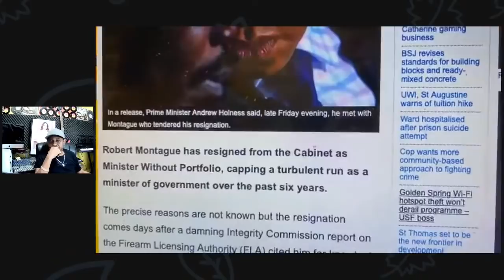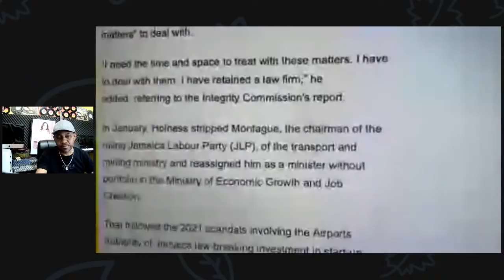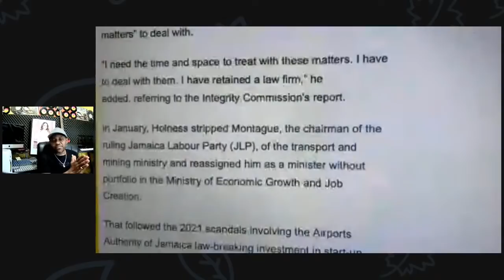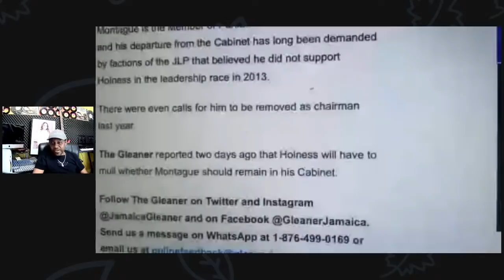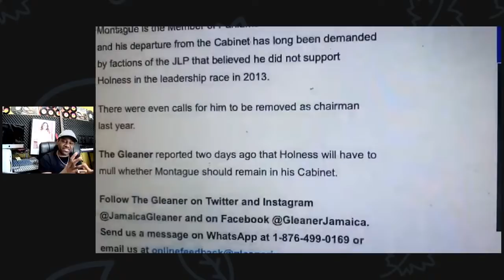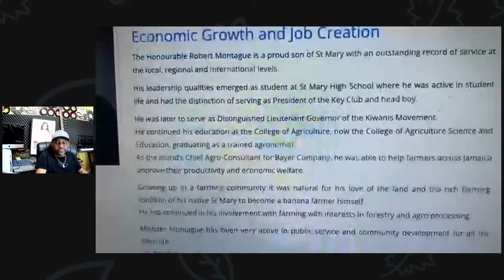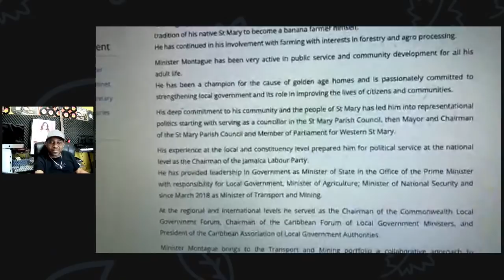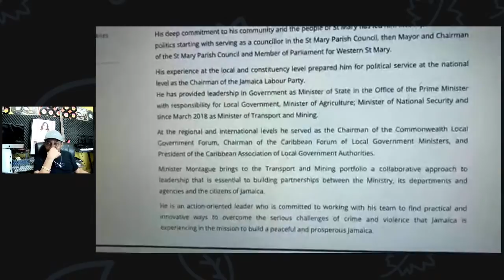Robert (Bobby) Montague resign - but from what? . stop take us for fools.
He  should resign from the Chairmanship of the party and member of parliament
that would show transparency ,but to resign his minister with out portfolio ,from a non existing cabinet post.
this only shows , it's a big publicity stunt .
nothing more.